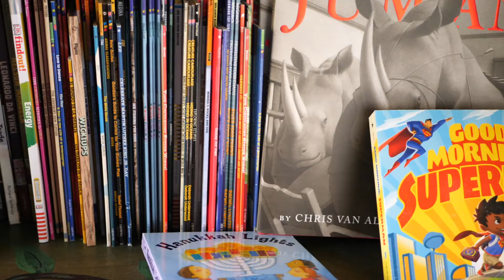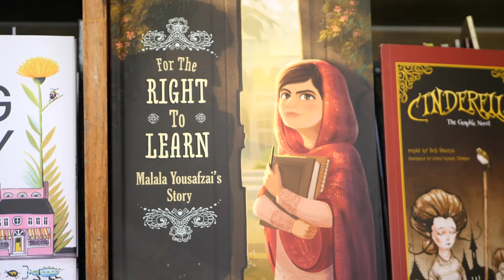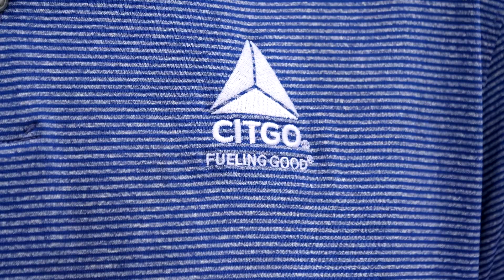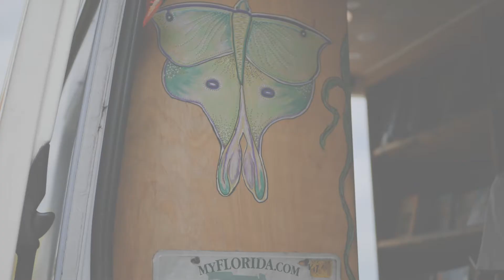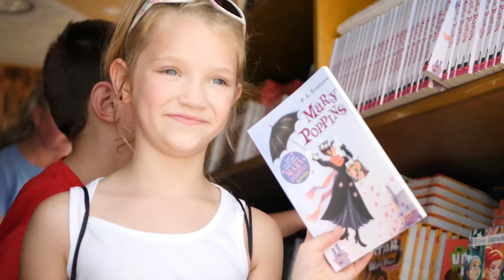Fueling the Beat_ Books & Beats 2019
Sharing the joy of reading and music with kids and families across the USA.